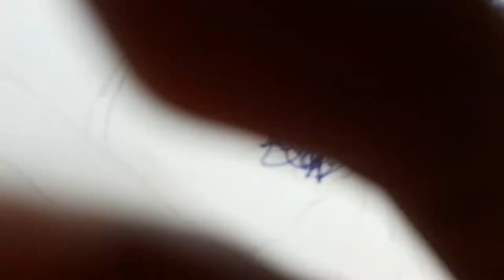Kgf Chapter 2 Teaser Yash Look Pen Sketch | auk arts|| Rocking star yash pen sketch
Kgf Chapter 2 Teaser Yash Look Pen Sketch || kgf 2|| Rocking star yash pen sketch